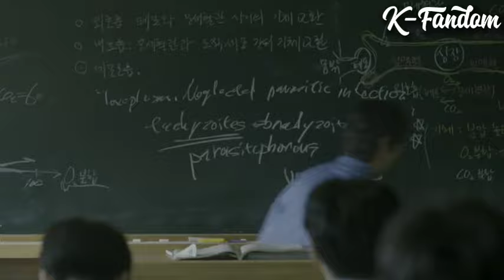All Of Us Are Dead Episode 01 [ENG SUB]